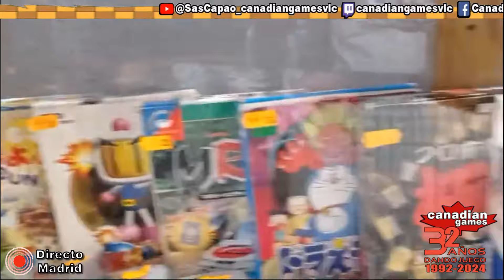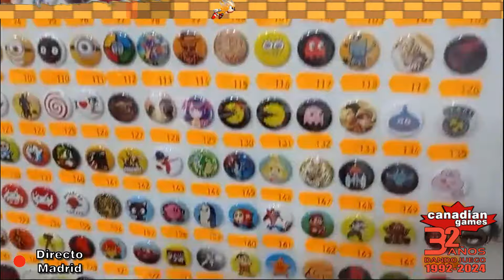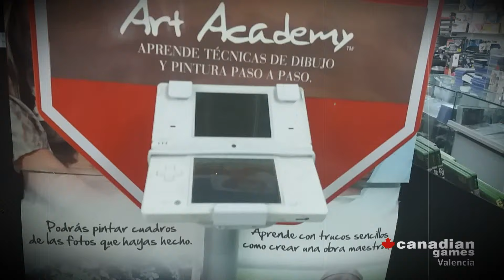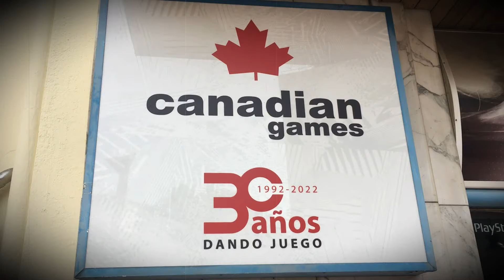Canadian Games - Valencia: Visitando tiendas de Madrid, Chollo Games y Kaoto Store (2024)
Facebook de Chollo Games:
Twitter de Chollo Games:  @CholloGames
Twitter de Kaoto Store:  @KaotoStore